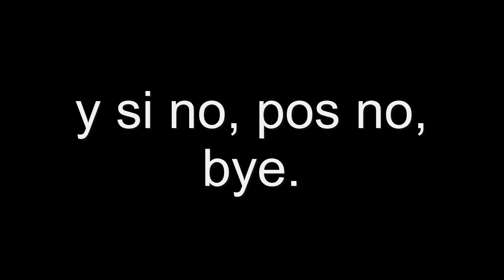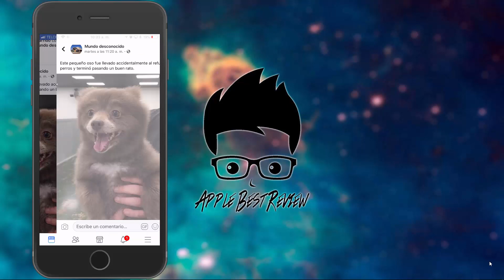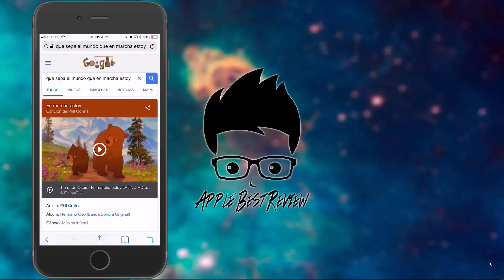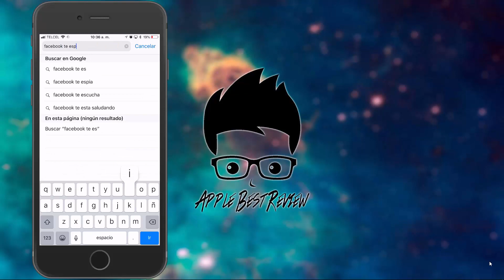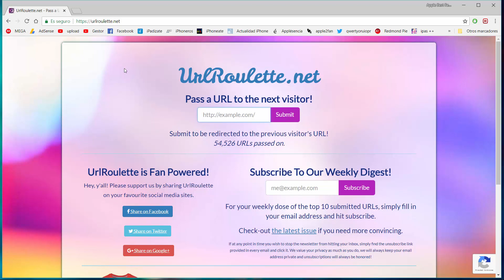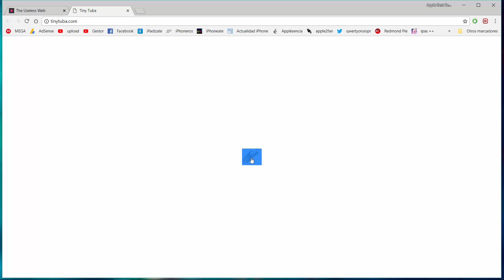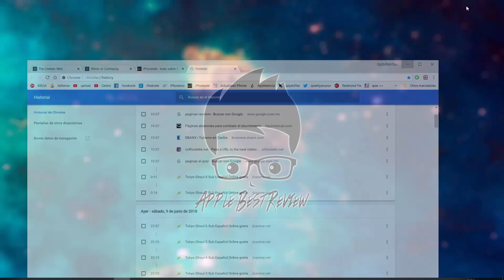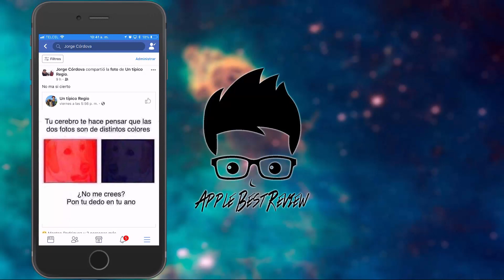Facebook y Whatsapp leen nuestras conversaciones? | Te cuento mi experiencia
Crees que sea verdad o solo mera coincidencia? dejalo en los comentarios.

Recupera los mensajes eliminados de WhatsApp y otra información con iMyFone D-Back.